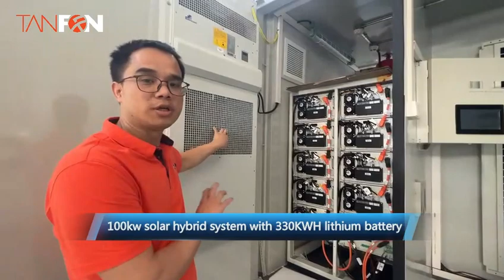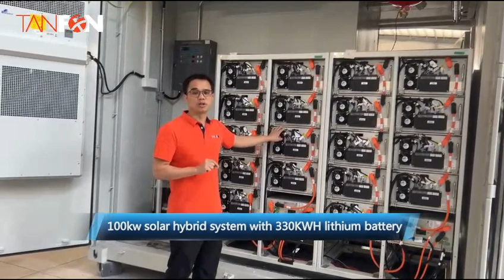100kw solar hybrid system with 330KWH lithium battery